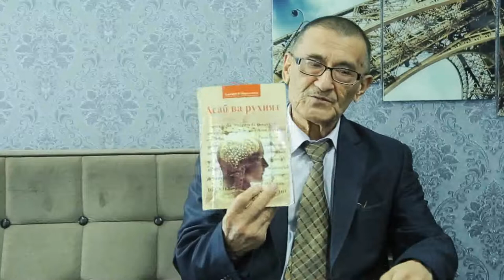Professor Abdulla Begmatov Zarifboy Ibodullayev haqida